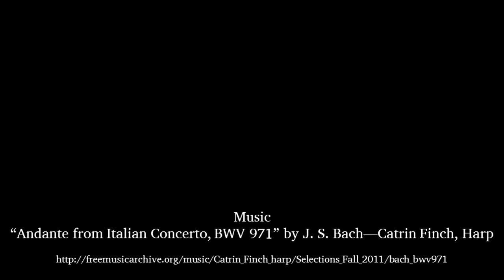Western Civilization "Encounters" — Michael I. Krauss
Michael I. Krauss, Professor of Law, George Mason University School of Law, gave a public lecture entitled "Reflections on the Decline of the Rule of Law" on October 01, 2014, at 5:30 pm in the Escondido Theater at Texas Tech University.